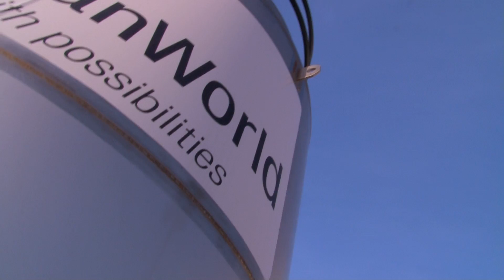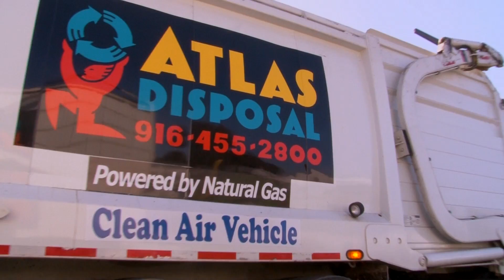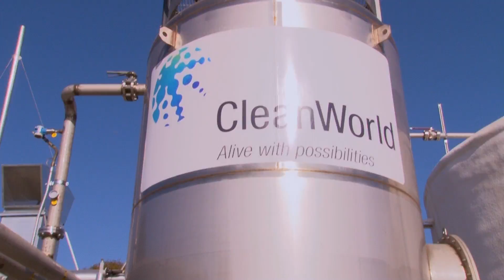Closing the loop on organic waste: CleanWorld's BioDigesters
CleanWorld specializing in repurposing organic waste into the forms of transportation fuel for vehicles and electricity!  Check out all of the great things CleanWorld BioDigesters do that help clean up our world!